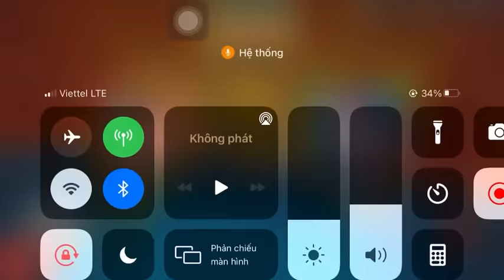8ballpool/hướng dẫn bank shot,cân băng !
Chúc mọi người xem video vv nhé!
Ai có vấn đề gì về coin,acc,golden shot lh zalo: 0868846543
Hiện tại ngân hàng MB bank đang cho làm stk siêu đẹp,tứ quý,số tài khoản theo số điện thoại,mọi người ai muốn đăng ký thì vào link này nha Bạn ơi, đăng ký App MBBank để có ngay 30.000VND và cơ hội kiếm thêm hàng chục triệu đồng khi giới thiệu bạn bè - Miễn phí chuyển khoản trọn đời và lựa chọn tài khoản Số đẹp miễn phí theo link sau

8ballpool,8 ball pool việt nam,hướng dẫn chơi 8 ball pool
Hướng dẫn trick gậy max
Hướng dẫn đánh golden shot